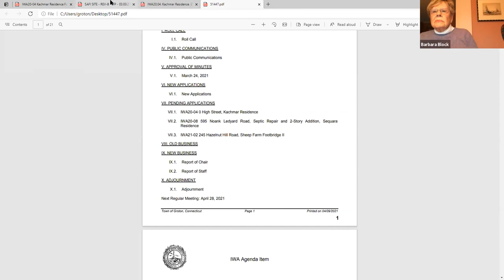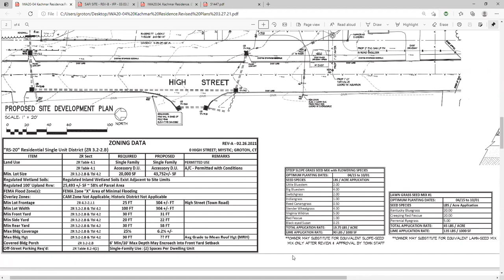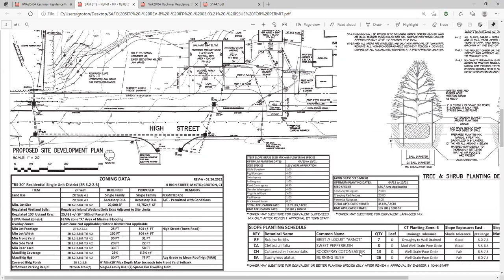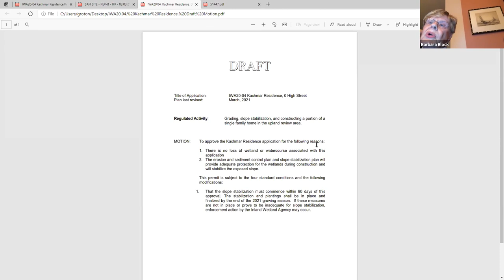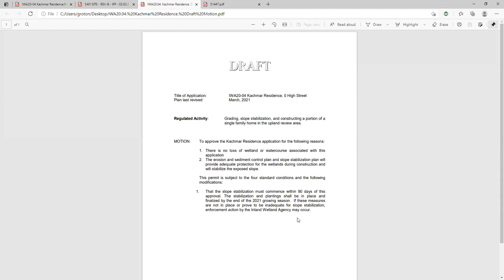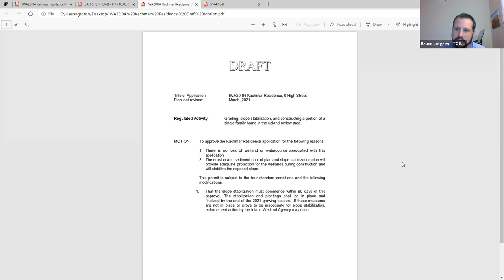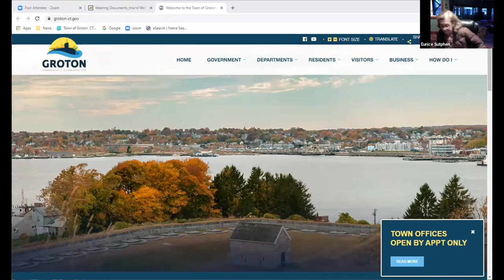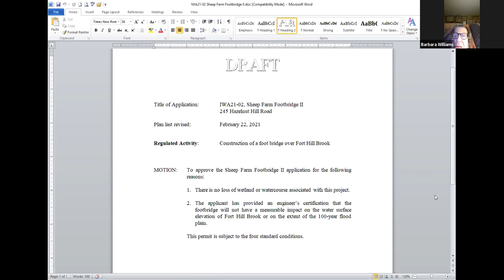Groton Inland Wetlands Agency 4/14/21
Groton, Connecticut municipal meeting:  Inland Wetlands Agency April 14, 2021.  Click on the link below to view the agenda.